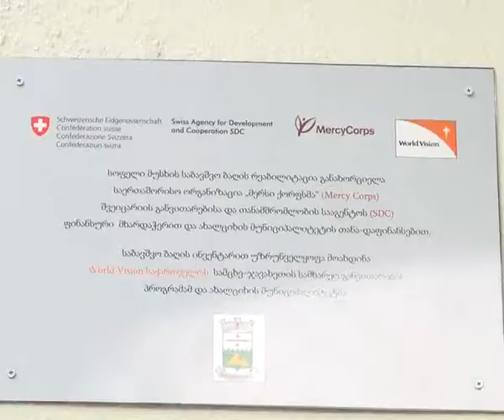მუსხში ახალი საბავშვო ბაღი გაიხსნა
ახალი სკოლამდელი აღზრდის  დაწესებულება ახალციხის მუნიციპალიტეტში.   სოფელ მუსხში თანამედროვე სტანდარტებით აღჭურვილი  საბავშვო ბაღი  ოფიციალურად გაიხსნა. დღეიდან  40 აღსაზრდელი   სკოლაში მისვლამდე სხვადასხა უნარჩვევებს დაეუფლება. სარეაბილიტაციო სამუშაოების განხორციელება არასამთავრობო ორგანიზაცია  mercy corps--ს  და ახალციხის  მუნიციპალიტეტის  ხელშეწყობით მოხდა.